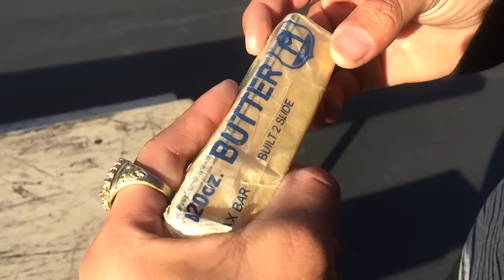SK8MAFIA Monthly February 2016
SK8MAFIA every damn day!  Get hyped and Go skate

Featuring Stephen Lawyer, Wes Kremer, Kellen James, Steven Breeding, Mikey Morris, Dan Connelly, Marshall Heath, Larelle Gray, Alexis Ramirez, Tyler Surrey, Sam Hubble, Marius Syvanen, Micheal Dwayne, Jimmy Cao, Jamie Palmore, and John Rosenkranz.

Filmers:
Nick Lamm
Dan Connelly
Ismael Murguia

Video by:
Dan Connelly

Any questions regarding the brand